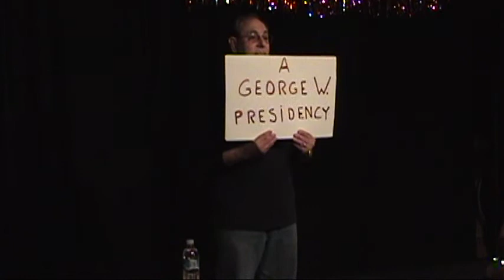Seven Minutes Under the Mistletoe 2008 - 12 Days of W.